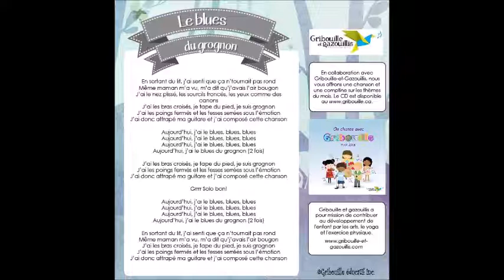Le blues du grognon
En lien avec les trousses éducatives Gribouille.